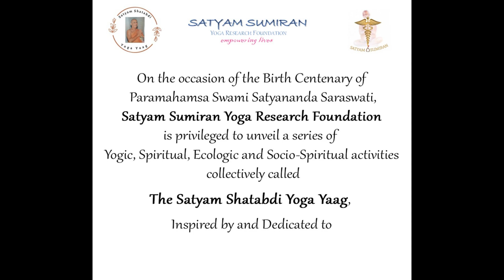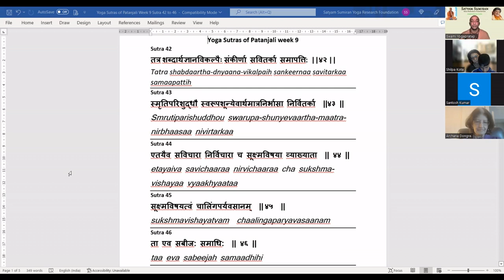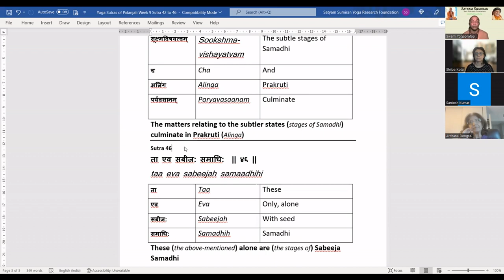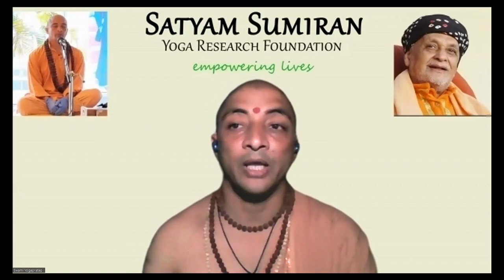SS Patanjali | Sutra 46